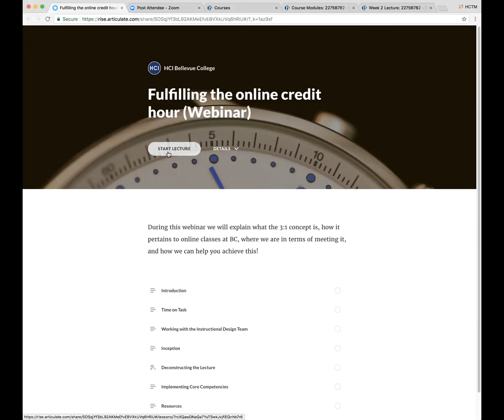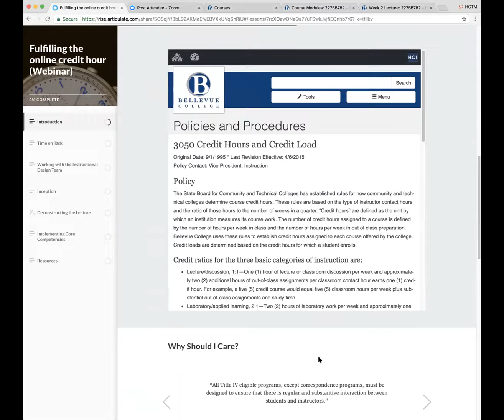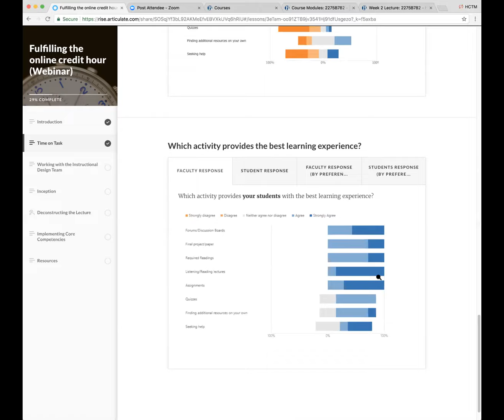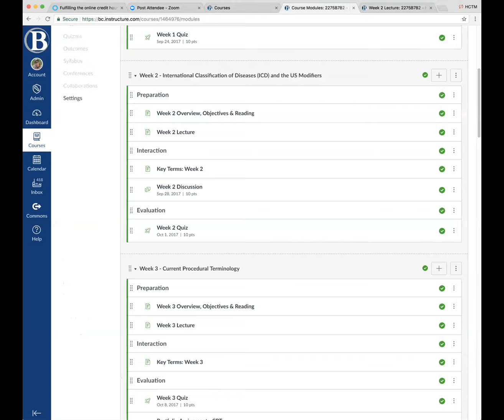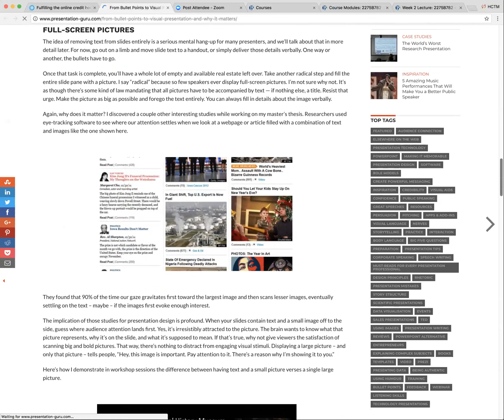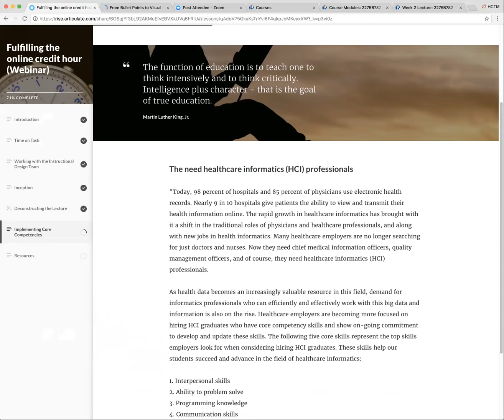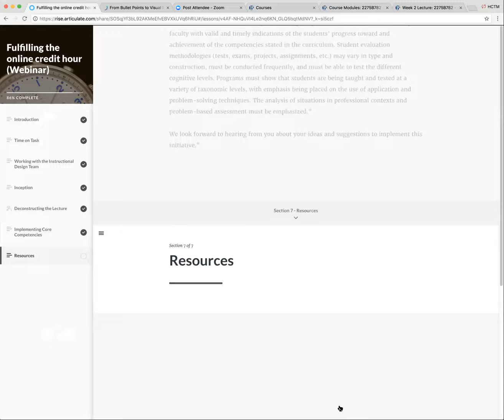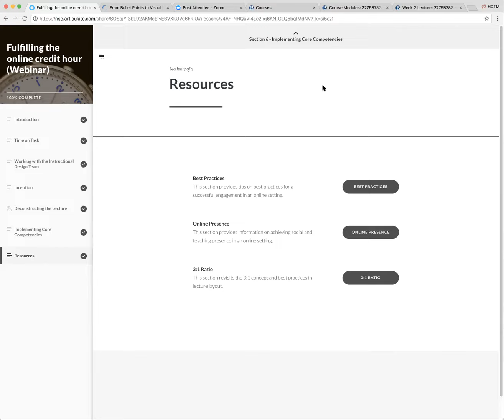HCI Spring Webinar 2018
HCI program webinar focusing on competencies, the 3:1 ratio with contact hours, and lecture development. Presentation audio is by Ron Austin, Lauren Psomostithis, Maricel Medina, and Mountasser Kadrie.